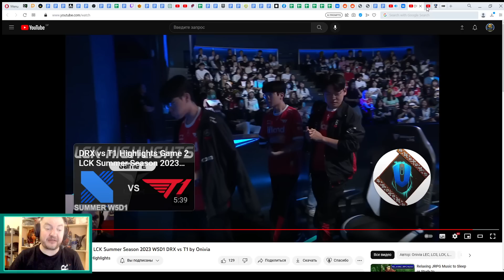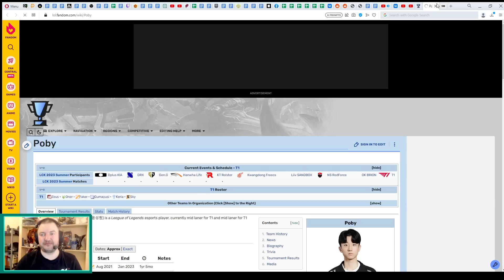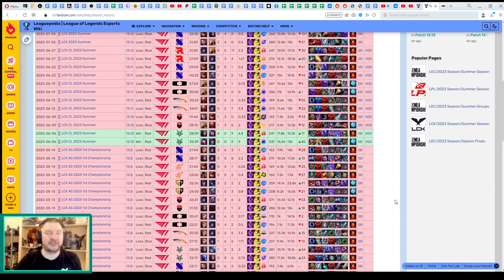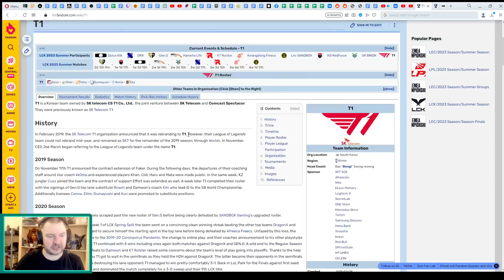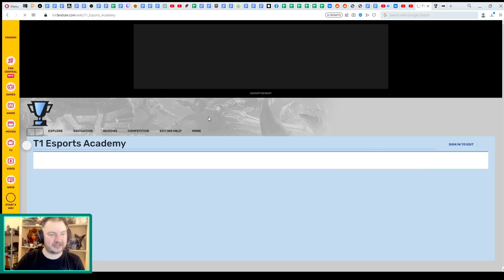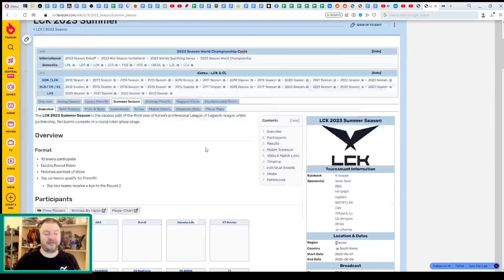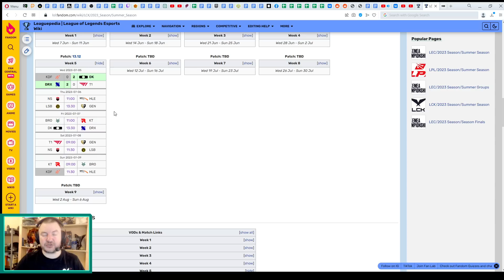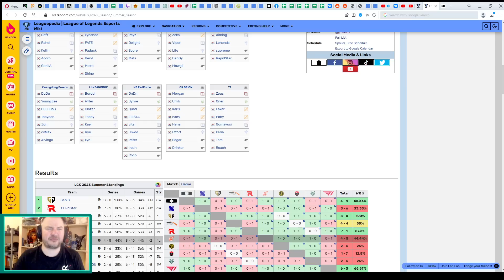ОБЗОР DRX против T1 - FAKER НА ЗАМЕНЕ - LCK KOREA 2023 SUMMER SPLIT | League of Legends Lolesports